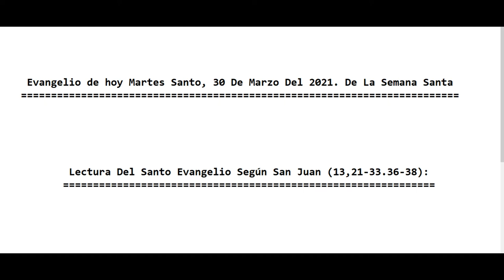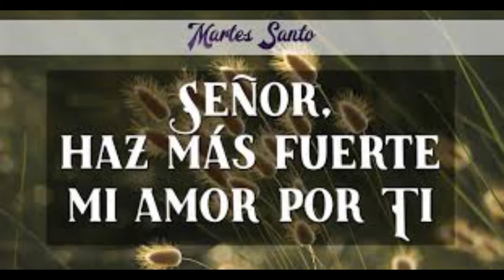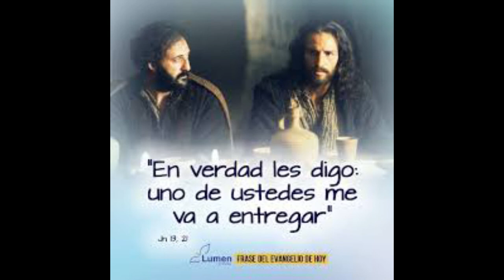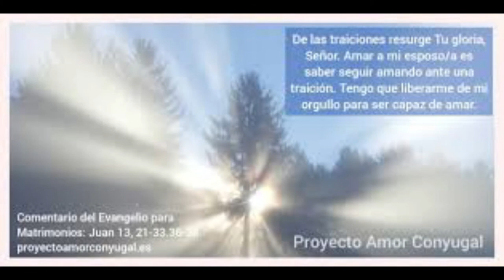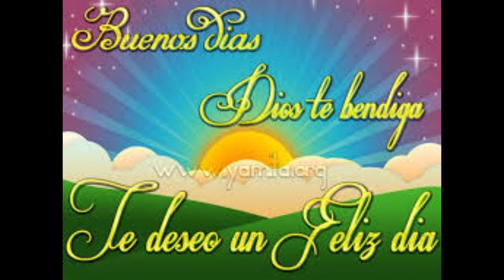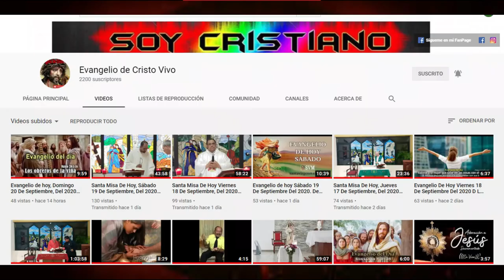Evangelio de hoy Martes Santo, 30 De Marzo Del 2021. De La Semana Santa. Con el Padre Alberto.